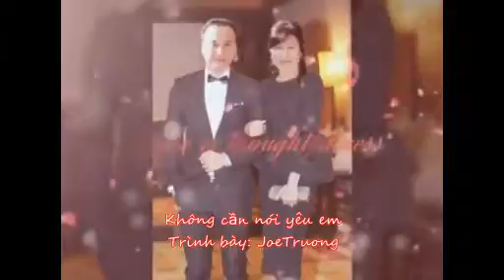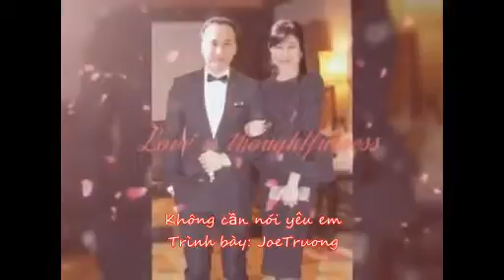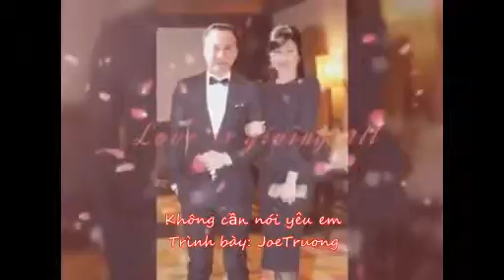KG CAN NOI YEU EM, JOE TRUONG